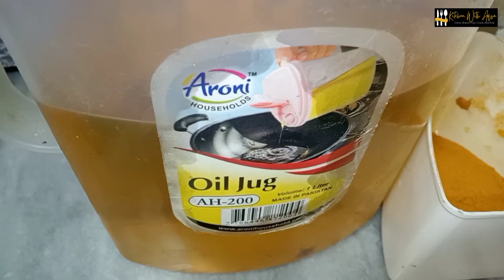Daal Gosht Recipe|Kitchen With Aqsa|دال گوشت ریسپی|How to make Daal Gosht